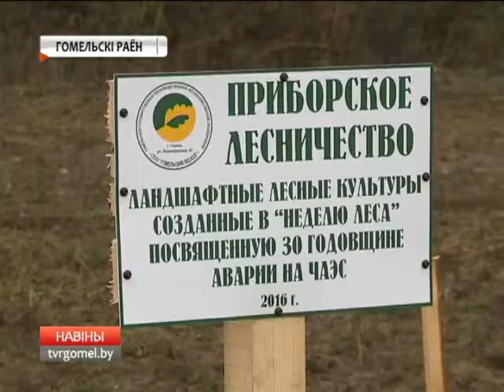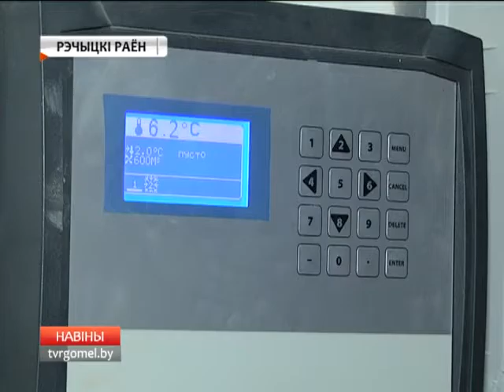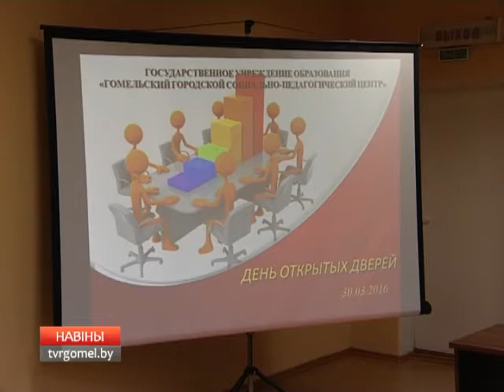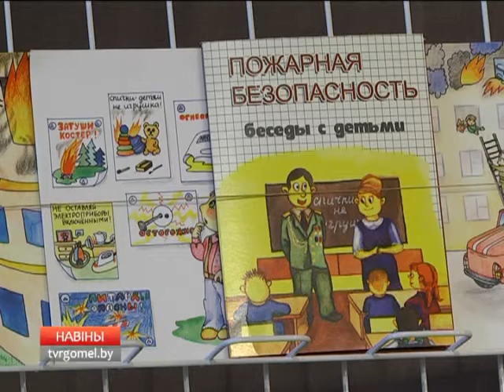04 04 2016 НОВОСТИ 15 30 БТ 4